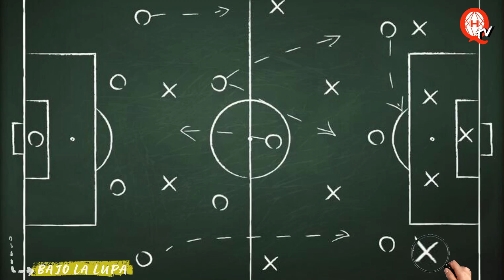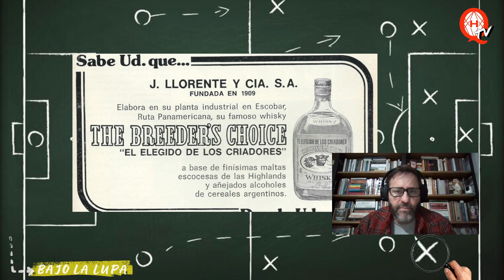Bajo la lupa vs Argentinos Jrs (Fútbol y Whisky con Diego Flaherty)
Copa de la Liga Profesional 2023, Fecha 10 | Argentinos Jrs 1 vs. Huracán 2

APOYÁ AL CANAL PARA PODER SEGUIR TRABAJANDO
Alias Mercadopago: soyquemero.mp